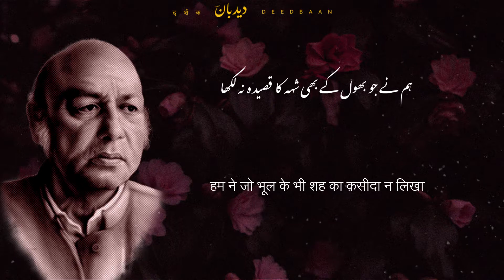Aur Sab Bhol Gaye Harf e Sadaqat Likhna | Habib Jalib | Urdu Hindi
Recital by: Salman K. Durrani

aur sab bhool gaye harf e sadaqat likhna
reh gaya kaam hamara hi baghaawat likhna

laakh kehte rahen zulmat ko nah zulmat likhna
hum ne seekha nahi pyare bah ijazat likhna

nah siilay ki nah sataish ki tamanna hum ko
haq mein logon ke hamari to hai aadat likhna

hum ne jo bhool ke bhi sh_hh ka Qasida nah likha
shayad aaya isi khoobi ki badolat likhna

is se barh kar meri tehseen bhala kya hogi
parh ke na khush hain mra sahib sarwat likhna

deher ke gham se sun-hwa rabt to hum bhool gaye
saro qaamat ko jawani ko qayamat likhna

kuch bhi kehte hain kahin sheh ke musahib Jalib
rang rakhna yahi apna isi soorat likhna